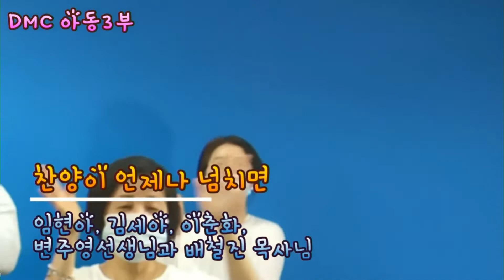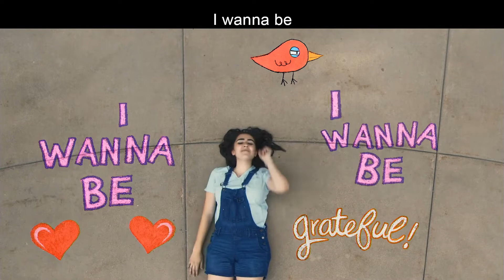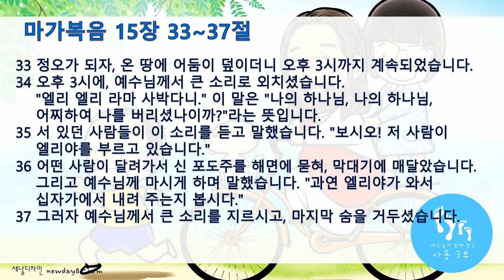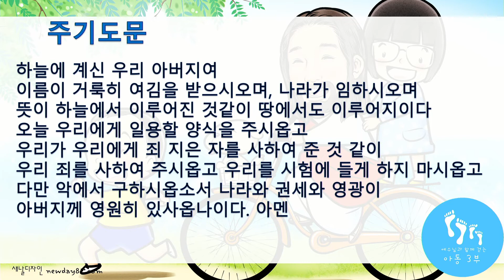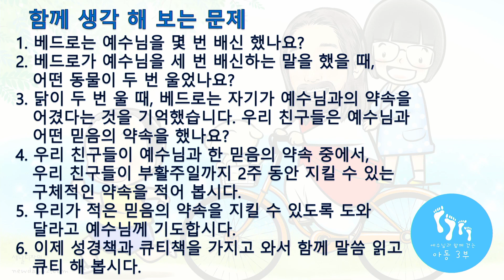20210328 KM 아동부